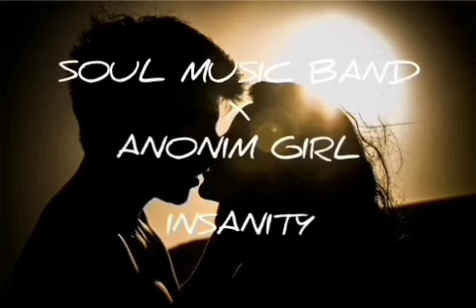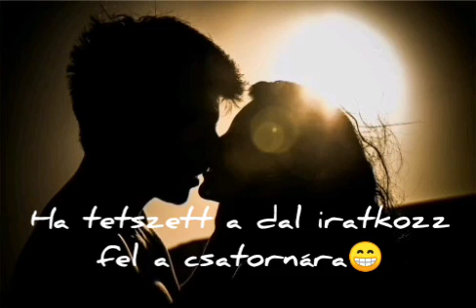Soul Music Band X Anonim Girl-Insanity(Official Song)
Elèrhetősègek 😁
Gmail😁szabojozsi1104@gmail. com
Facebook😁Jozsii Szabó
Instagram 😁Jozsii Szabó
Alapzene😁Tunnabeatz
Szöveg😊Jozsii Szabó
Felvètel😁Digital Audio
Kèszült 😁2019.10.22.